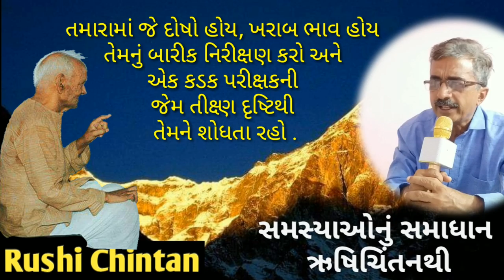મારામાં અનેક દુર્ગુણો છે, બૂરાઈઓ છે એમનાથી છુટકારો કઈ રીતે મેળવી શકું ? દોષોનું નિવારણ કરી શકું ?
સમસ્યા - મારામાં અનેક દુર્ગુણો છે , બૂરાઈઓ છે એમનાથી છુટકારો કઈ રીતે મેળવી શકું ? મારા દોષોનું નિવારણ કઈ રીતે કરી શકું ?
shanti kunj
shantikunj darshan
rushi chintan gujarati
shantikunjvideo
shantikunj video
haridwar